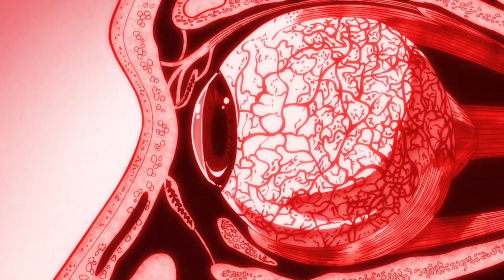Yujiro applied his dad dangerous technique 'Dress' on his son ( Baki)